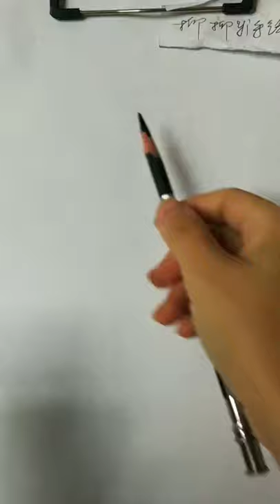How to shade realistic on toned textured paper for beginners and artists